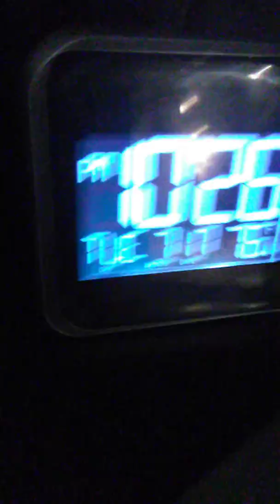Fun Cat Stuff 0003: Lazy Cat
Midnight The Cat Lays On The Table